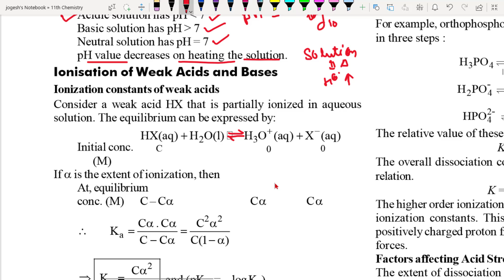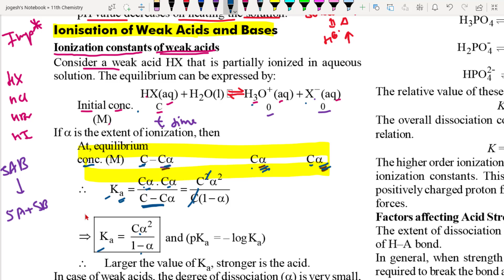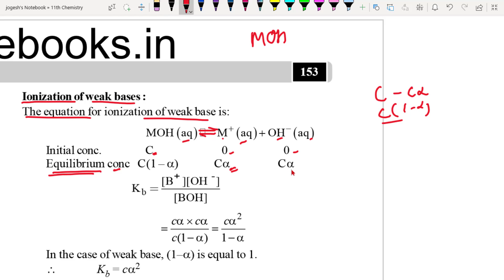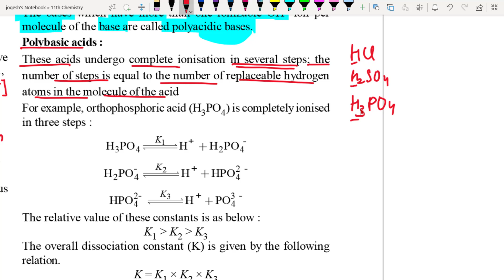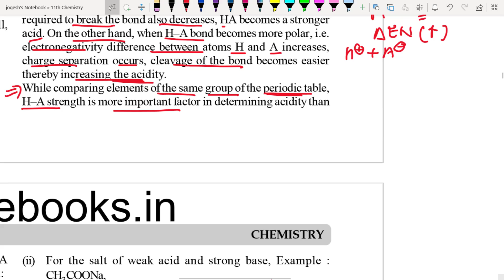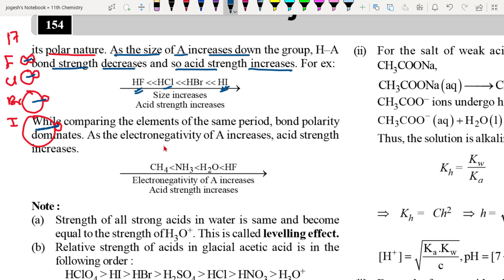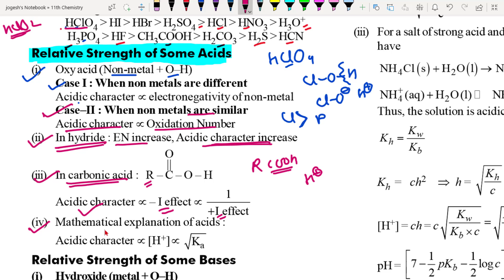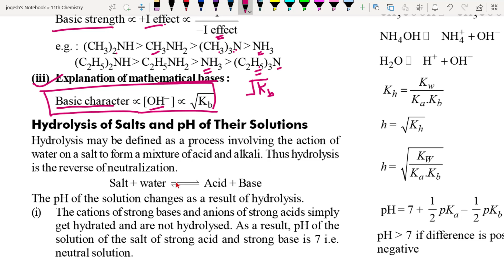Chapter 07 part 05 Equilibrium || pH scale || Ionisation of weak acid and weak base | 11th chemistry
pH Scale
ionisation of weak acid
ionisation of weak base